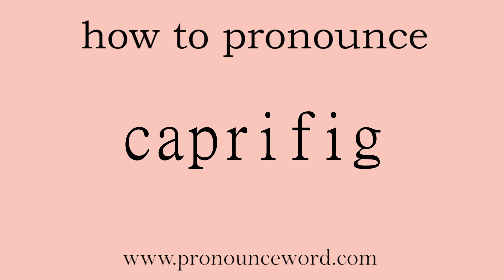caprifig. How to pronounce the english word caprifig .Start with C. Learn from me.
Follow me!Learn from me how to pronounce the english word caprifig.This video shows you how to pronounce the English word caprifig .